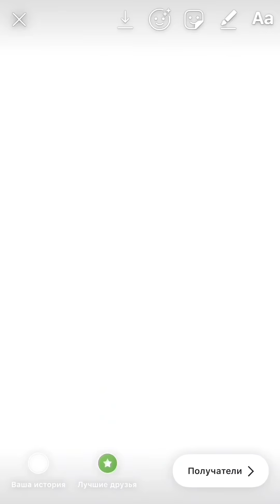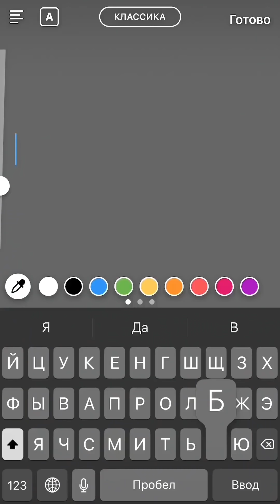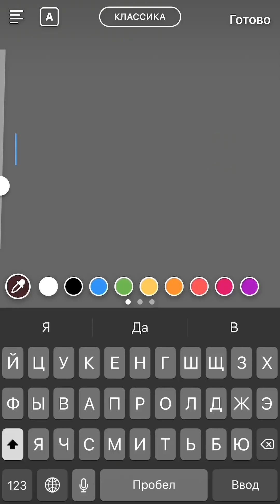Две Наташи | Битва за контент | Таврида 5.0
В 2019 г. компания СТС Медиа в первые принимала участие в форуме молодых деятелей культуры и искусств «Таврида 5.0».
Во время работы Школы СТС Медиа «Битва за контент» участники не только прослушали лекции, но и выполнили творческое задание: снять первый выпуск трэвел шоу в вертикальном формате, используя только мобильный телефон. Предлагаем вам посмотреть лучшие ролики участников форума.